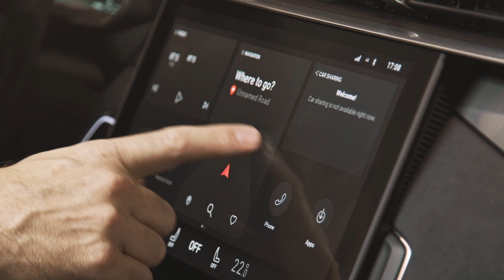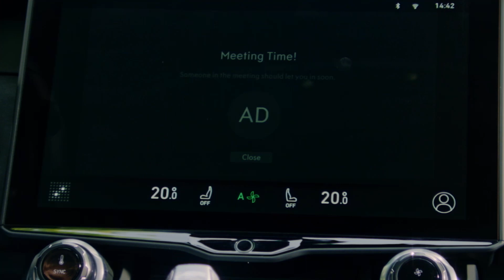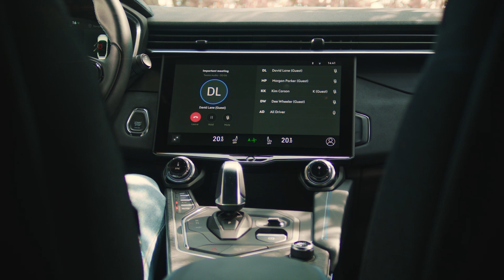Lynk & Co brings meetings into the car with Azure Communication Services and Microsoft Teams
Lynk & Co worked with Microsoft to boost its in-car experience by developing a built-in meetings app for the infotainment system of the Lynk & Co 01 model. Built with Azure Communication Services and Microsoft Teams, the app enables users to join Teams meetings on the go, bringing a new dimension of experience to the car and adding versatility to mobility, core to the mission of Lynk & Co.